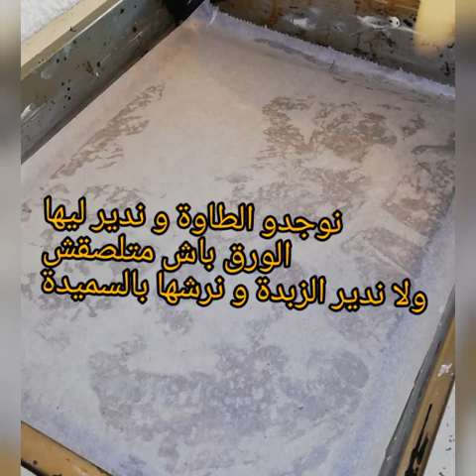حرشة بالحليب في 10 دقائق للفطور هشيشة /شهيوات رمضان 2020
fatima_najmi_tamqrante BONJOUR 👋TOUT LE MONDE🤗
لا تنسوا الإشتراك في القناة شكرا لكم جميعا لدعمكم بالضغط على زر الجرس 🔔ليصلكم كل جديد